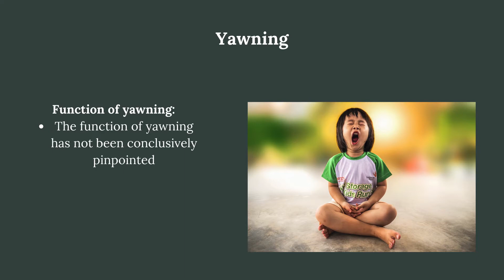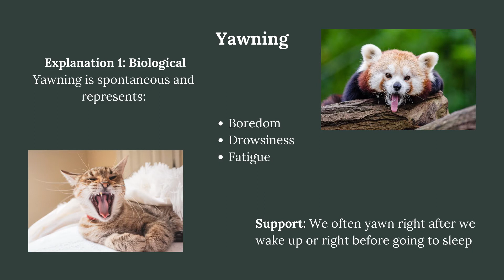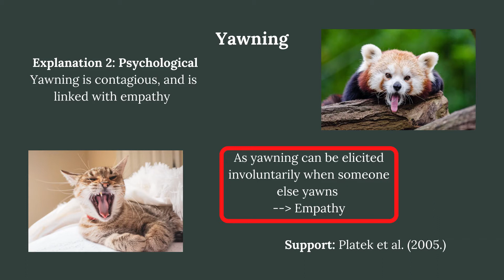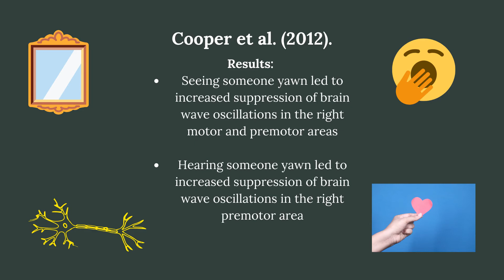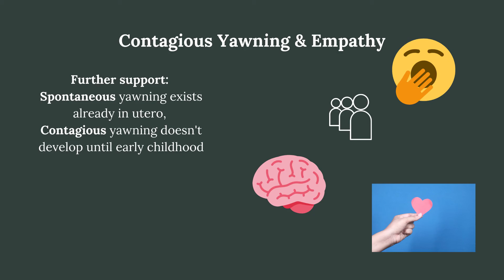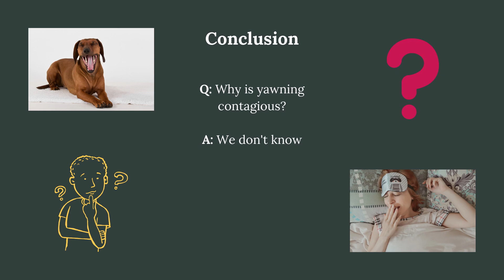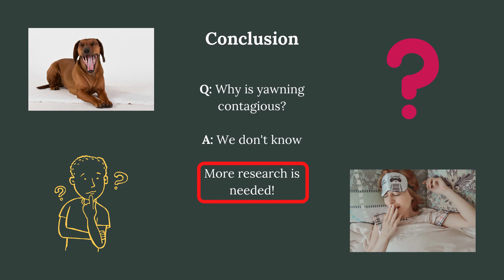Why Is Yawning Contagious? - The Psychology of Yawning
Why do we yawn when we see someone else yawn? This is the question we address in this video. Specifically, we discuss yawning and why it is contagious. There are several research studies that have been conducted on this topic. We address some of these studies, and discuss potential explanations for why yawning is contagious.